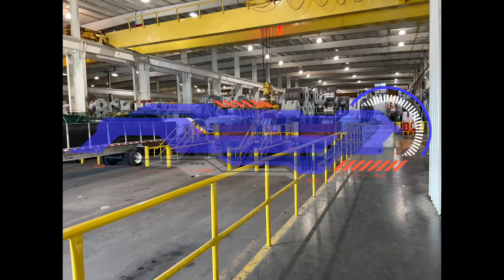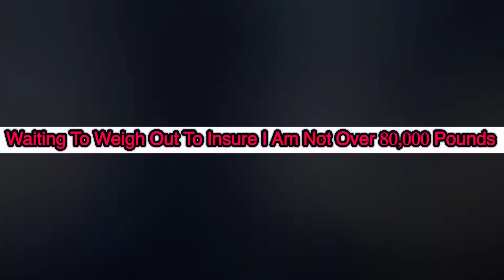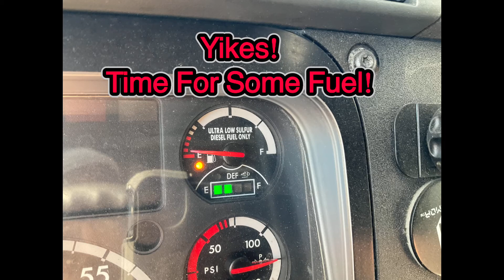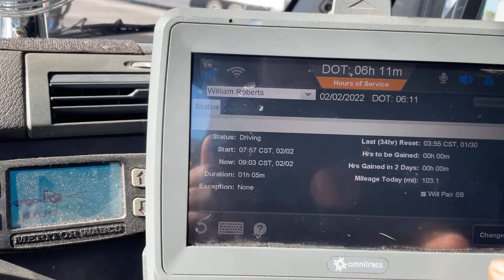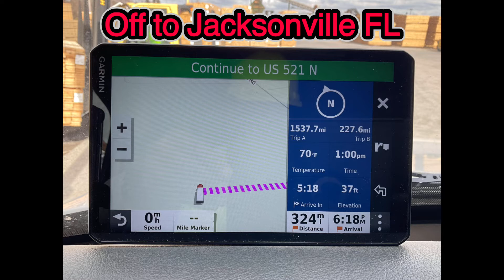Papa G’s Adventures Episode 3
A day in the life of a flatbedder